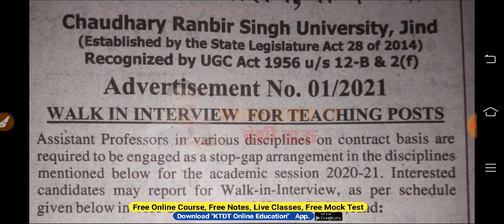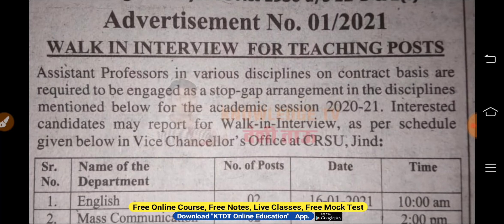हरियाणा में निकली नई भर्ती- Haryana New Job 2021- CRSU Jind Recruitment 2021- KTDT